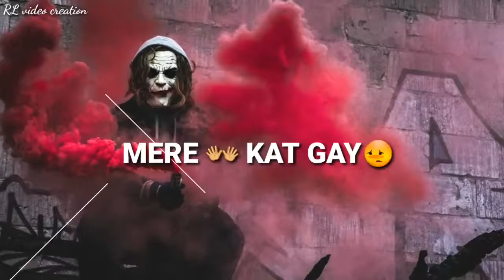Shayari and satuts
Dhakad pawen